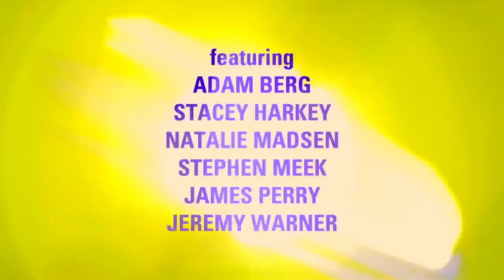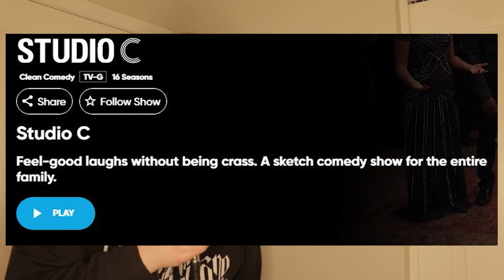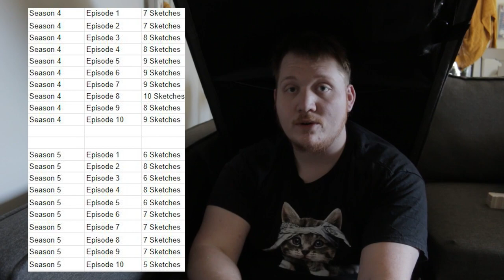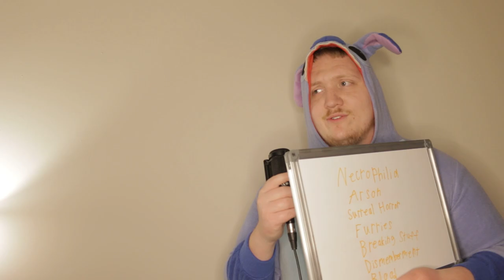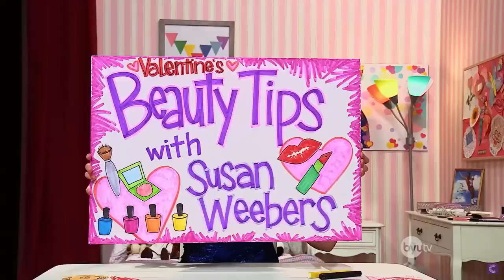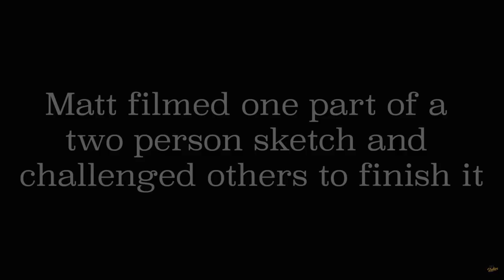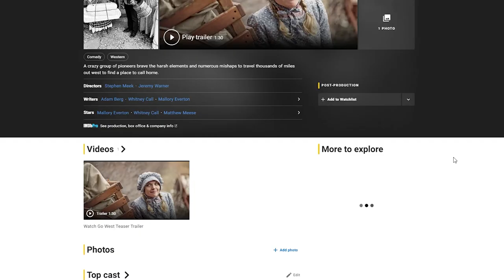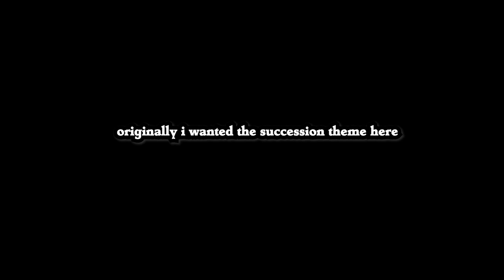Studio C: A Decade of Cult Classics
Part 1 of the Studio C Documentary. The Earlier Seasons of Studio C are much better than the newer seasons, and they should have ended the show at season 9. At least that is my thesis since I will be going over the entire show season by season, to not only dissect what types of jokes they used per season in a huge spreadsheet, but to compare and contrast the original cast to the newer cast, to see who is objectively better at comedy, and where the downfalls to the show are. It’s not a perfect show by any means, and there will always be some sketches that just fall flat, no matter the season, but i genuinely loved the original cast members as well as seasons 1 - 9, so it will be really interesting to not only challenge my nostalgia, but give the new members a fair chance to see what they bring to the table, mostly because I legitimately stopped watching the show years ago because the old cast left. Also no one else has made a retrospective on Studio C yet so I win.

0:00 - Intro
4:07 - Season 1
6:42 - Season 2
11:23 - Season 3
13:33 - Season 4
17:22 - Season 5
21:48 - Season 6
25:29 - Fun With Graphs Part 1
28:26 - Season 7
33:59 - Season 8
38:26 - Season 9
43:27 - Fun With Graphs Part 2
44:38 - Exclusive Sketches
49:19 - JK Studios
1:04:10 - Other Projects
1:10:11 - The End of a Reality
1:11:18 - Credits

JJJreact